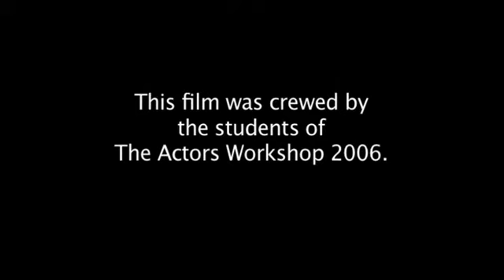Hindsight (TAW 2005)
GRADUATES OF 2005
THE ACTOR'S WORKSHOP - Brisbane
Cast: Michael Thomson,Daniel Green&Jesse Richardson
Producer: Lyn Kidd
Director: Mungo McKay